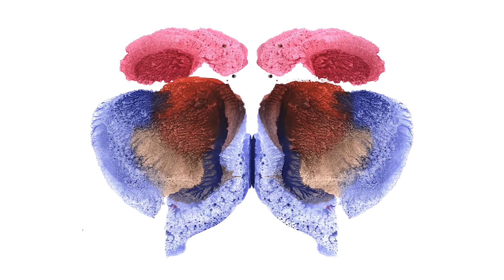Parkway Drive Interview - Winston McCall takes Rorschach Inkblot Test - Rockblot #028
PureGrainAudio was able to chat with the Australian Metalcore outfit Parkway Drive while they were out on the road in support of their 2015 release, 'IRE'. Watch as we put vocalist Winston McCall  through a funny Rockblot segment.

Videography by:  Rachel Amato
Editing by: Brutally Delicious Productions
Video Series Treatment by: Brutally Delicious Productions
Theme Song by: The Henry Maneuver